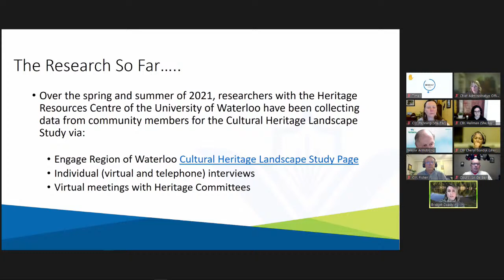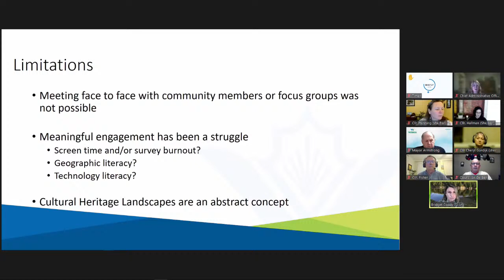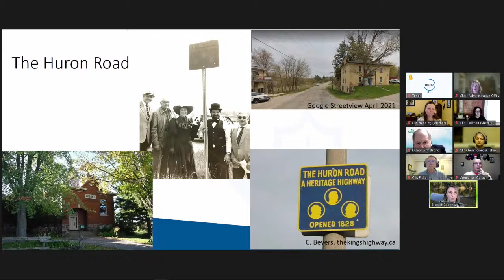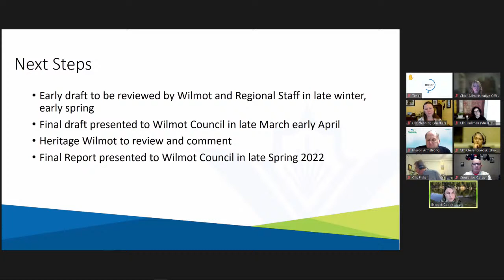Township of Wilmot Council Meeting - January 17, 2022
This is the Live Stream of The Township of Wilmot Council Meeting - held on January 17, 2022 at 5pm. Live stream viewers could observe but not participate in the meeting, all YouTube comments are disabled.